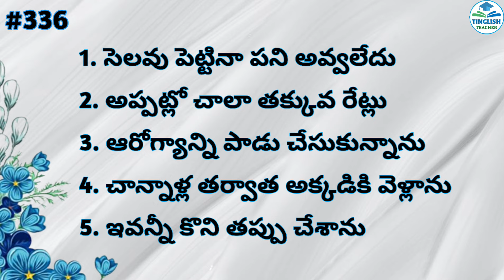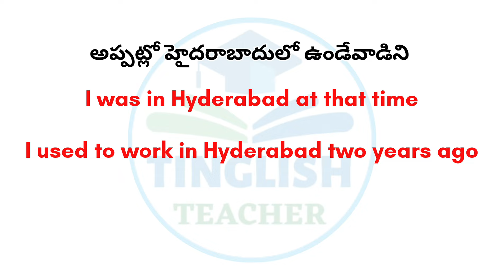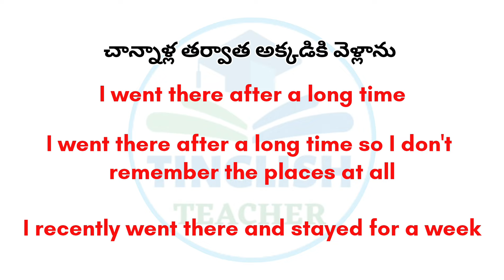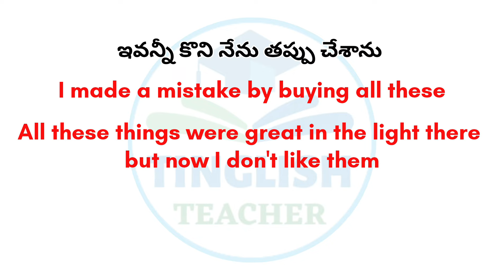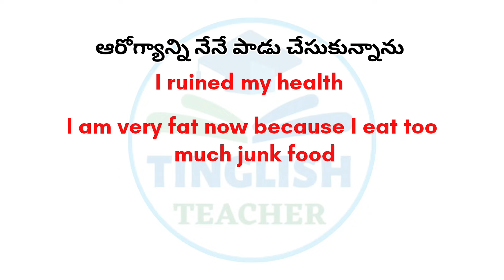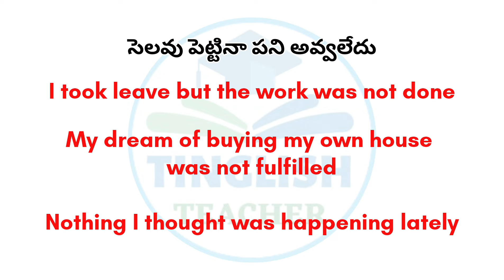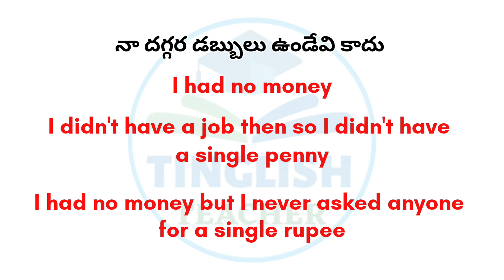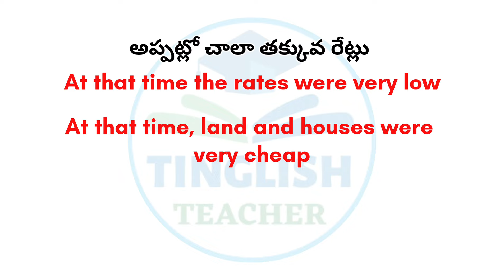Daily used English Sentences | Learn English through Telugu | Tinglish Teacher